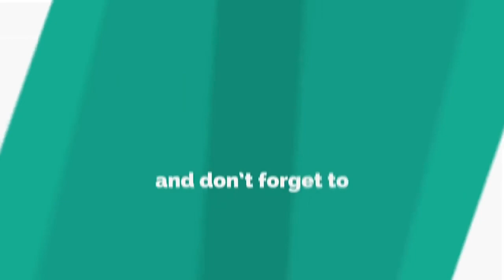नारियल तेल में मिलाए ये खास चीज और 2 दिन में देखें कमाल